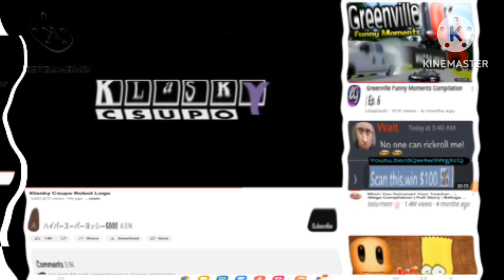u major X2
this is X2 of u major